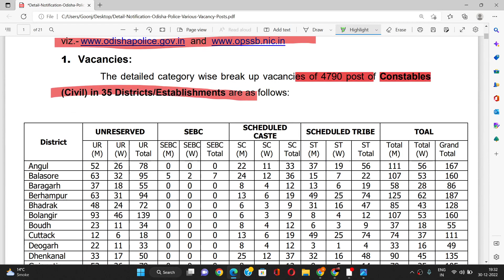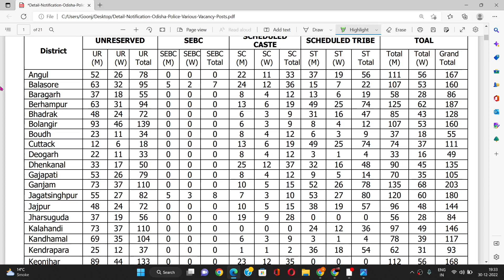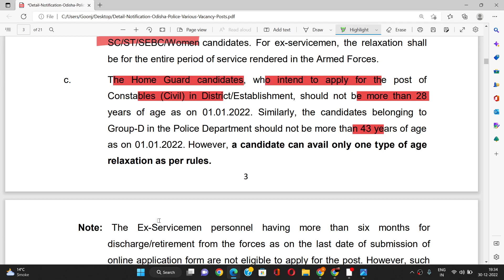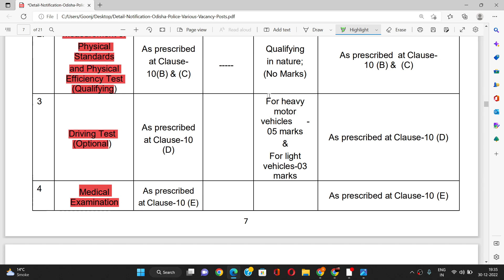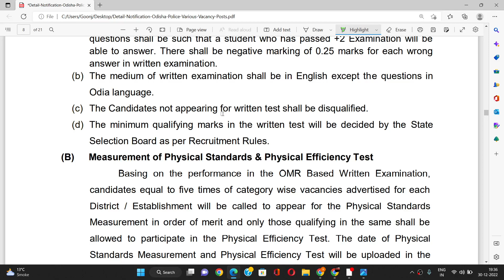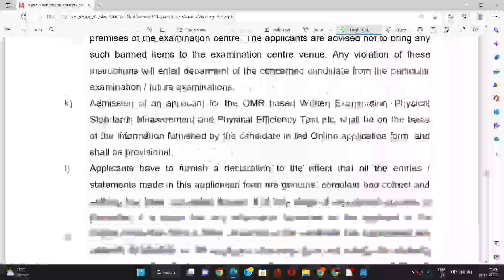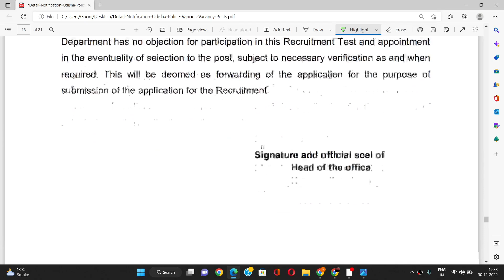4790 Constable Recruitment 2022 II SSB Constable (General Duty) Recruitment 2022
Dear All,
I have discussed the 47190 Constable recruitment which is released by the state selection board Odisha. To know more about this recruitment Please have a look this video Thank you.

For SSB Constable Recruitment 2022, what is the application process?
How much application fee is charged for SSB Constable Bharti 2022?
How to apply SSB Recruitment 2022,
What is the SSB qualification,
What is SSB Recruitment 2022,
What is SSB in salary,
Where can I get the SSB Constable Application Form 2022,
When is the last date to apply for the SSB constable Recruitment 2022,
ssb constable gd recruitment 2022,
ssb constable recruitment 2022 last date,
ssb constable recruitment 2022 in hindi,
ssb recruitment 2022 online apply,
ssb recruitment 2022-23,
ssb head constable recruitment 2022,
ssb recruitment 2022 12th pass,
ssb recruitment 2022 official website,
SSB Constable (General Duty) Recruitment 2022 – 399 Posts,
SSB Constable GD Job 2022 Notification,